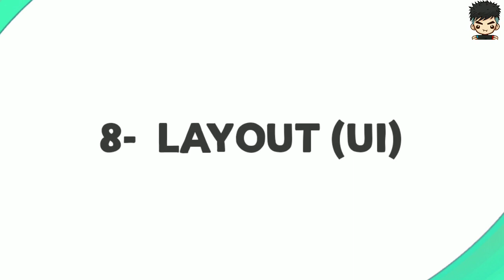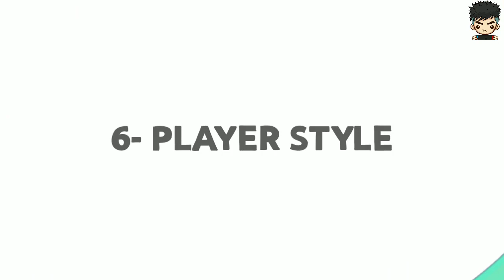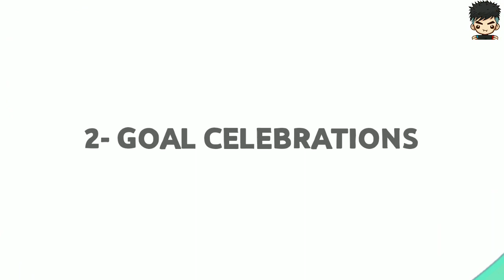ALL NEW 10 CHANGES IN PES 2021 MOBILE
all new changes you can find in Pes 2021 mobile. Pes 2021 mobile all new features. top 10 changes in Pes 2021 mobile

HAY, WANT TO PLAY WITH ME ?⚽

About me:
Hay, am shahabas.😁 Am a student. I spend my time by playing games. I started this youtube channel in 2018.😇 Now i focus more on our channel, i believe that your support will be with me to make my dream come true.🤩

1️⃣  Box draws
2️⃣  Skills and goals
3️⃣  Funny moments

▶️Love is better🥰

SUPPORT ❤️
▶️Chai-da-gamer
▶️Goat gamer
▶️Alfin
▶️Ultra unik
▶️Athul
▶️Ashfaq

Removed !

Removed !

This channel doesn't promote any illegal content, all this meant only for entertainment and educational purposes only. Pease ☮️...